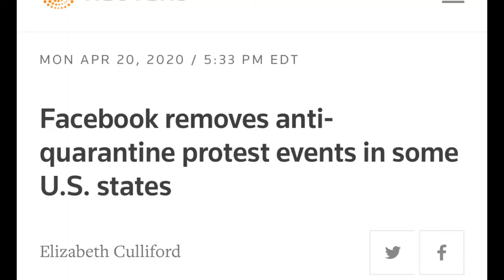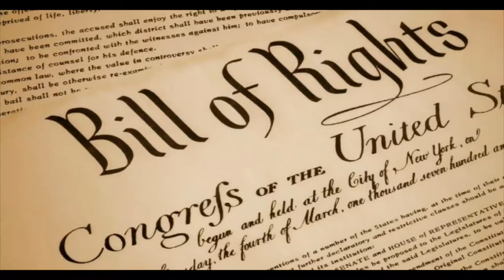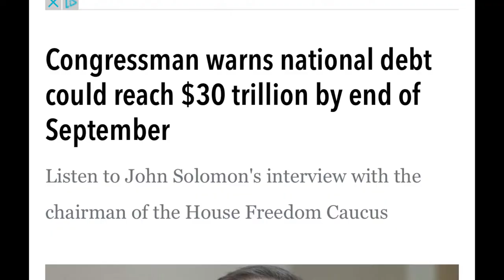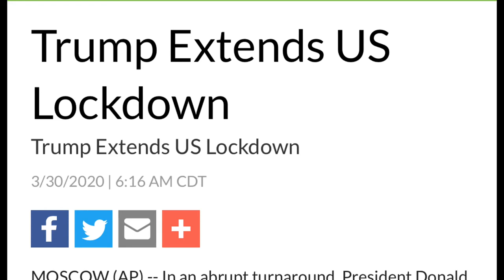Don’t give up your freedom! Pay close attention to this message!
Compilation of movie clips telling us what would happen in a police state!

Always Ready!